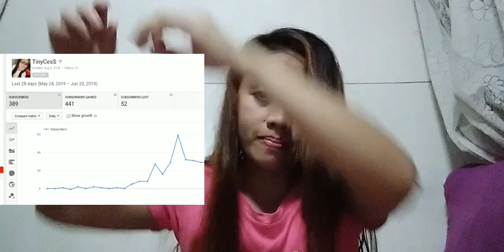Bakit nababawasan ako ng SUBSCRIBER AT WATCH HOUR?